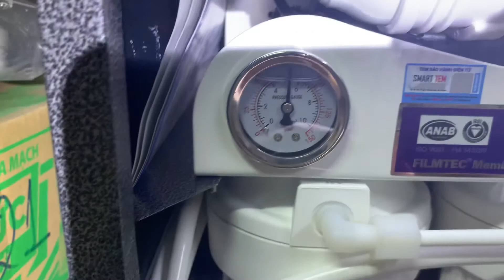✅ Cách kiểm tra độ tinh khiết của nước sau khi qua máy lọc nước RO bằng bút TDS Xiaomi.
Lưu ý là lấy nước sau khi qua lọc thô và qua lõi RO. Chúng ta lấy nước tại đây chứ không phải lấy nước sau khi qua tất cả các lõi lọc và bù khoáng.
Một máy lọc RO ra nước sạch phụ thuộc vào những lõi lọc thô và lõi lọc RO. Khi mua máy cần chú ý điều này.